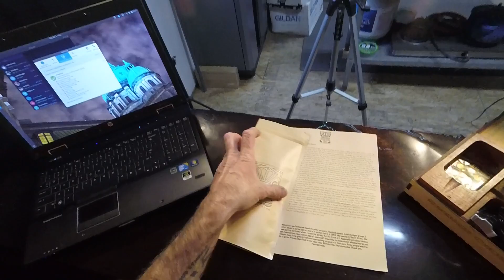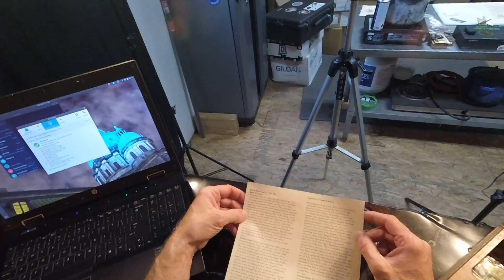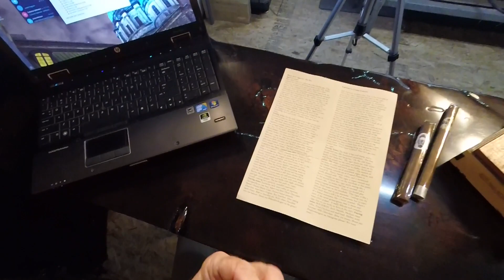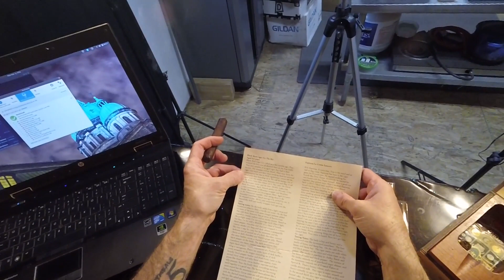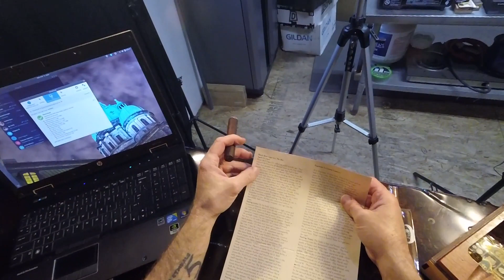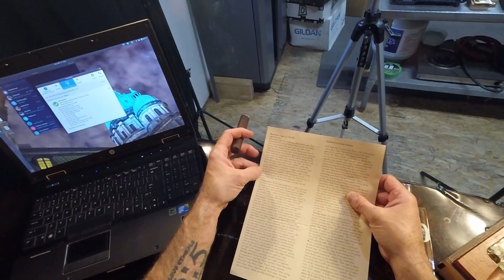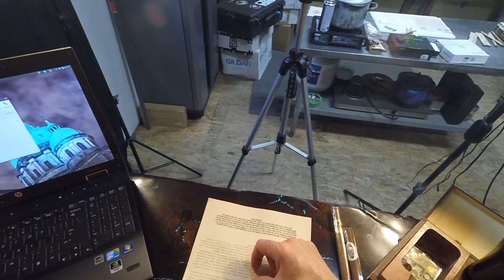Privada March 2020 Unboxing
Good month for Privada Cigar Club - check out the unboxing of the March 2020 package as well as an impromptu review of the Blackbird "Rio".

Blackbird Cigars added the "RIO" to this months package. A very bold and flavorful cigar that you can still pick up at the privada website.